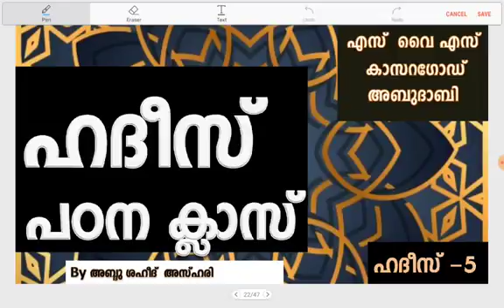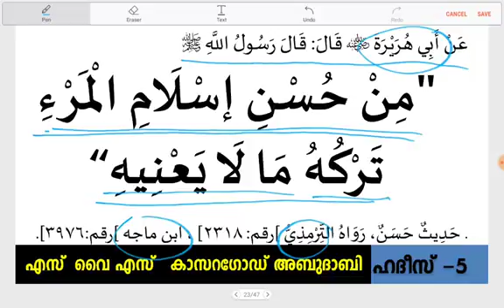ഹദീസ് പഠനം .5 SYS KSD AUH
അവതരണം : അബ്ദുല്‍ ശഹീദ് അസ്ഹരി